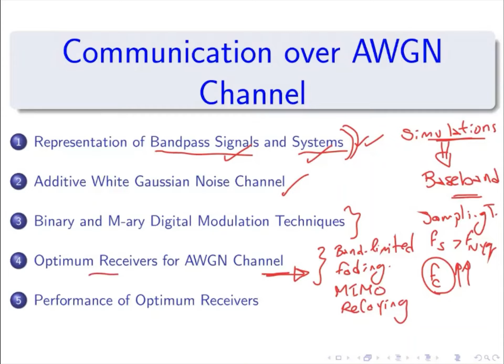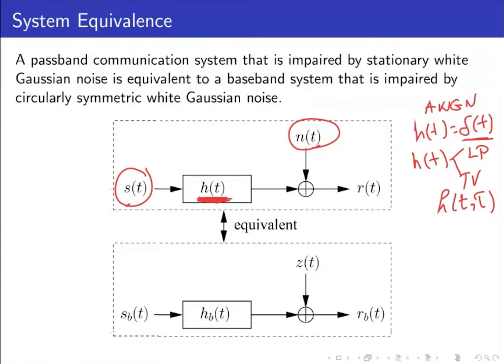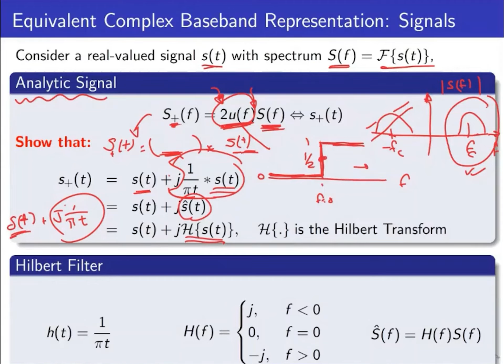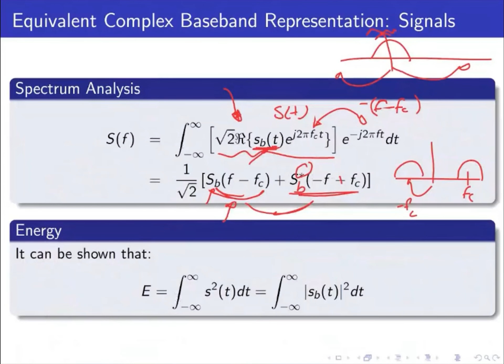Digital Communications (1.07 - Baseband/Bandpass Equivalent Signals)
This video explains the equivalence between the baseband and bandpass representations of signals. This is always useful during running software simulations of bandpass signals.